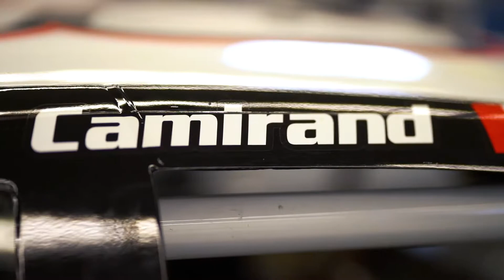NASCAR Pinty's 2021 Season Opening 60s.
After a year of anticipation, we can now confirm it: the season has begun! Marc-Antoine Camirand will drive the #22 GM Paillé Chevrolet Camaro powered by the powerful 22 Racing team.